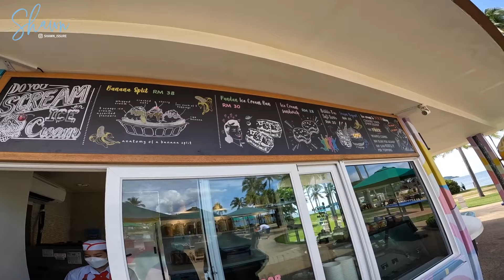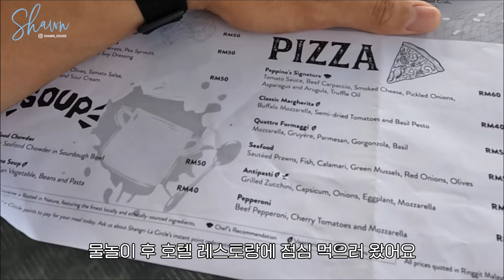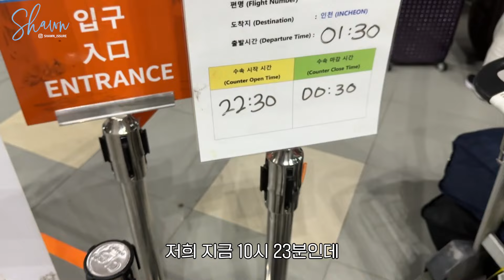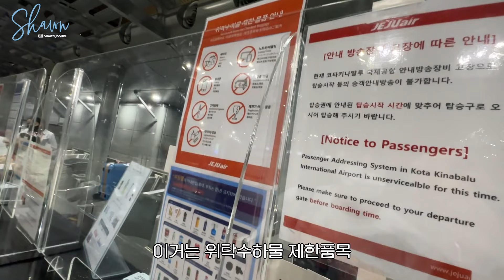🇲🇾 말레이시아 코타키나발루 샹그릴라 탄중아루 리조트 l 맹그로브 투어 l 세계 3대 석양 w 서기채널 ep.3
말레이시아 코타키나발루 여행의 마지막 날!
샹그릴라탄중아루 숙소에서 조식 -헬스장 - 수영장 - 샤워 후,
해변에서 점심까지 싸악 해결! (FYI, 꼭 주방장 표시 있는것들 위주로 시키기)
숙소에 체크아웃 하고도 샤워 및 휴식할 수 있는 공간이 있어서 너무 좋았어요!

알딸딸한 상태에서 맹그로브 투어로 코에 신선한 산소 좀 넣어주고,
우기라 비는 살짝 왔지만 그래도 세계 3대 석양이라 불리는
코타키나발루 선셋까지 보기 성공했다고요 :)
영상 재미있게 봐주시고 좋댓구알 잊지 말고 한번씩 꼭! 해주세요.